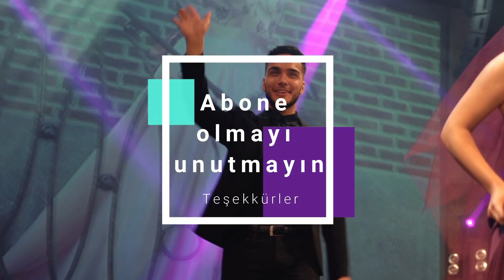Büyük defile | Bütün günün vlog'u !!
Evet arkadaşlar,
Yüzdük yüzdük kuyruğuna geldik.. aylardır hazırladığım koleksiyonun defilesi BUGÜN!!
Çok yoruldum ama asla pes etmedim, kendimden gurur duyuyorum! Umarım sizde beğenirsiniz! YORUMLARINIZI BEKLİYORUM!!🙏🏼

İyi seyirler❤️